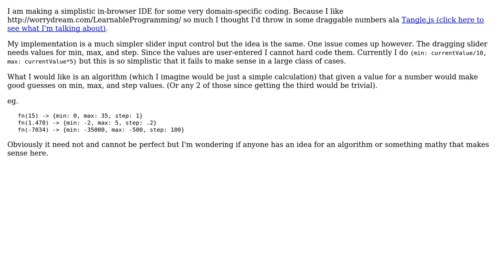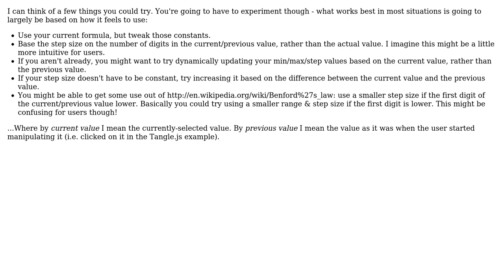Algorithm for picking reasonable min/max vals given a single value (2 Solutions!!)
Algorithm for picking reasonable min/max vals given a single value

With thanks & praise to God, and with thanks to the many people who have made this project possible! | Content (except music & images) licensed under CC BY-SA | Music | Images & others | With thanks to user vaughandroid user George Mauer user Dunk and the Stack Exchange Network Trademarks are property of their respective owners. You are responsible for your own actions.